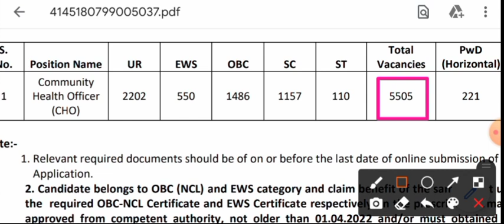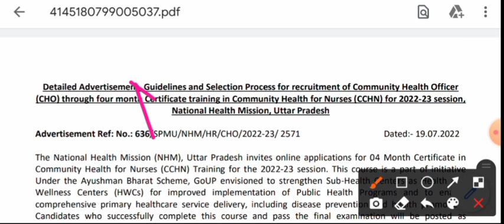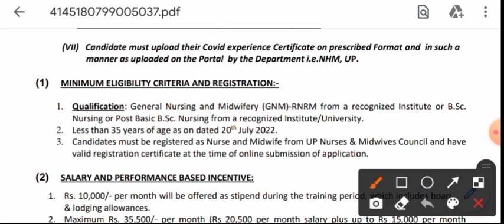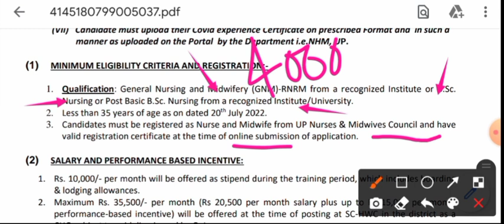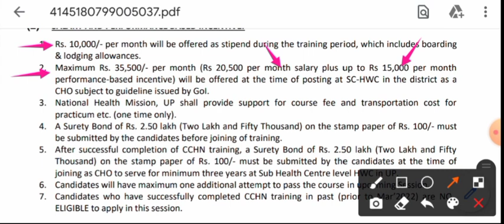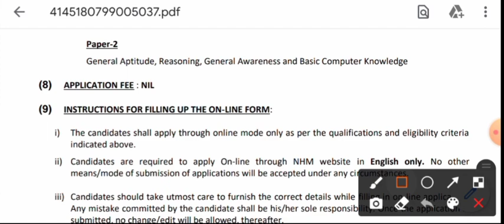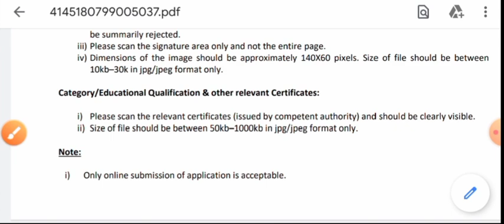NHM CHO - बड़ी खबर - एक और NOTIFICATION जारी - जल्दी देखें